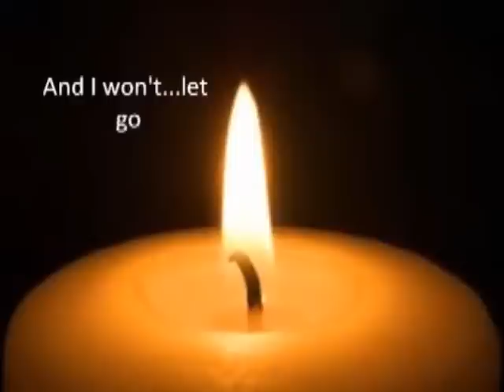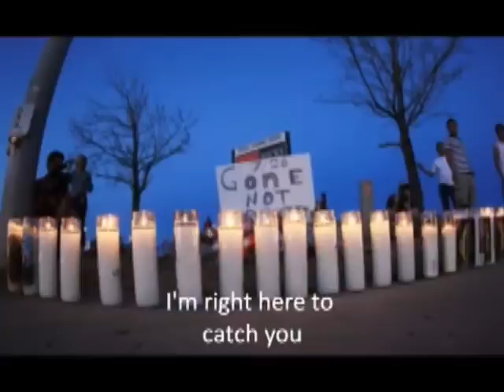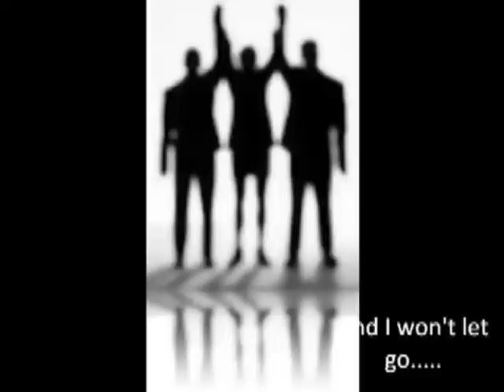"I Won't Let Go", Baritone version of Rascal Flatts song by Charlie Bradshaw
"I Won't Let Go", Baritone version of Rascal Flatts song by Charlie Bradshaw, (c)2015 for this performance.